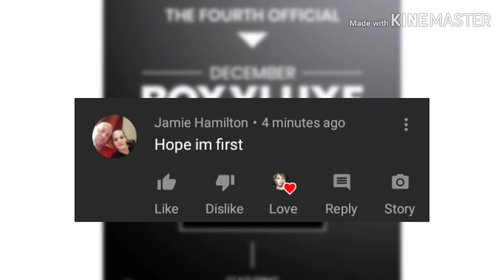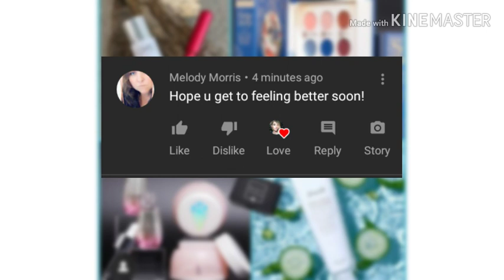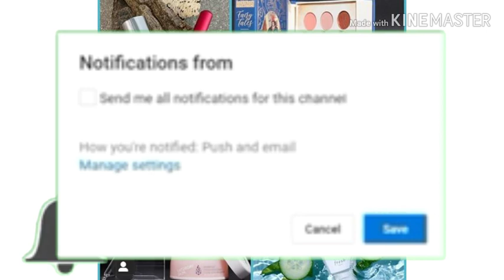BoxyLuxe December 2019 Newest Spoilers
Hey y'all! Here are the newest spoilers for the December  2019 BoxyLuxe Box. BoxyCharm is a monthly beauty subscription. For $21 you will receive 4-5 full/deluxe sample sized products worth over $100! For $49.99 Charmers can upgrade to Boxyluxe! This box comes every 3 months with over double the amount of items worth over $300! Boxycharm is linked below!

-BoxyCharm!

**PERSONALIZED MESSAGES**
-Booking A Message, Just Send To This Email;

Mailing Address;
6365 B Rt 104